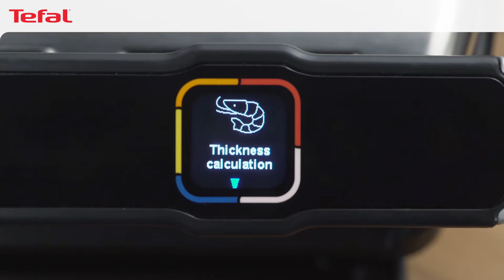Tefal OptiGrill Elite - Jak przyrządzić owoce morza?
Sprawdź jak wykorzystać program do przyrządzania owoców morza w Twoim Optigrilu Elite.